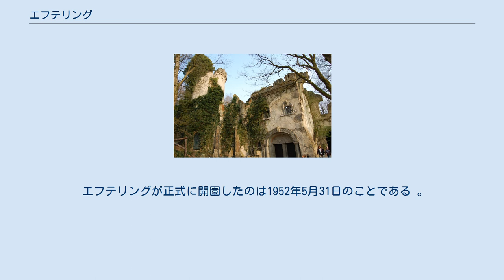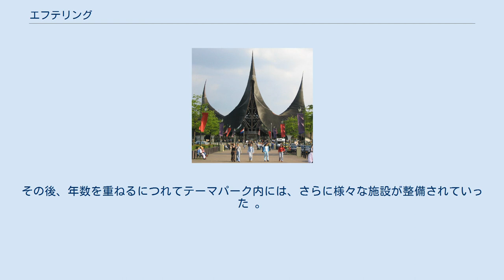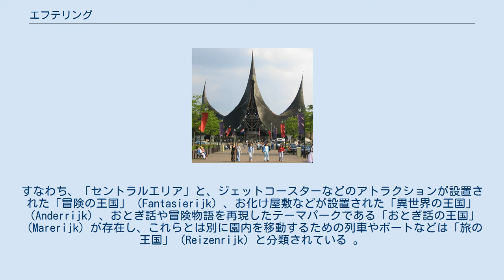エフテリング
エフテリング（オランダ語、De Efteling）とは、オランダ南端部の北ブラバント州中央部に開設されている、ファンタジーの世界をテーマとした遊園地である。
なお、名称に付いているオランダ語の「de」は、英語で言う「the」に当たる定冠詞であるものの、この定冠詞を省いて単に「Efteling」と呼ばれる場合もある。
 エフテリングの周辺地図。
地図の中央やや上に「De Efteling」と書かれている場所がエフテリングである。
ちなみに、その真東（地図の右端の黄色い場所）にはローンセ砂丘とドゥルーネンセ砂丘国立公園がある。
 エフテリングが正式に開園したのは1952年5月31日のことである 。
 当初は、おとぎ話や冒険物語をテーマにした「おとぎの森」（オランダ語: Sprookjesbos）としての開園であった 。
 開園初年の1952年の段階で、年間来園者数は20万人を超えていた。
その後、年数を重ねるにつれてテーマパーク内には、さらに様々な施設が整備されていった 。
 1960年代後半には年間来園者数100万人以上を達成し、それ以来、2015年まで常に年間100万人以上の来園者数を維持し続けている。
このようなこともあり、この地域においてエフテリングは主要な観光地の1つに数えられている。
また、2010年以降は年中無休で開園するようになり 、それ以後の年間来園者数は2015年までにおいて、毎年約400万人で推移している。
なお、エフテリングへはバスも運行されており、2014年にはバス停が改修（リニューアル）された 。
 エフテリングは、約2 km2の敷地を有している。
この敷地内は、大きく分けて5つの区画に分類されている。
すなわち、「セントラルエリア」と、ジェットコースターなどのアトラクションが設置された「冒険の王国」（Fantasierijk）、お化け屋敷などが設置された「異世界の王国」（Anderrijk）、おとぎ話や冒険物語を再現したテーマパークである「おとぎ話の王国」（Marerijk）が存在し、これらとは別に園内を移動するための列車やボートなどは「旅の王国」（Reizenrijk）と分類されている 。
 この他、園内には様々なモニュメントが設置されており、庭園も整備されている他、食堂などの施設も存在している。
 ^ Over de Efteling ^ a b c d エフテリング（Efteling） ^ Nieuw busstation bij Efteling （2014年1月17日更新）